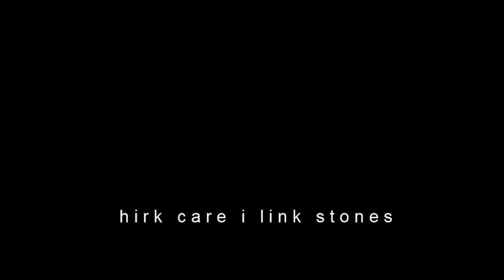#65. Ole Kirk Christiansen || Original version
An anagram of Ole Kirk Christiansen